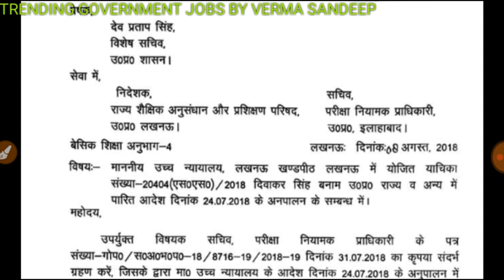68500 शिक्षक भर्ती का रिजल्ट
68500 शिक्षक भर्ती का रिजल्ट 40/45% कटऑफ के साथ घोषित होगा,जिसकी डिटेल में जानकारी वीडियो में है,कृपया वीडियो जरूर देखें।।